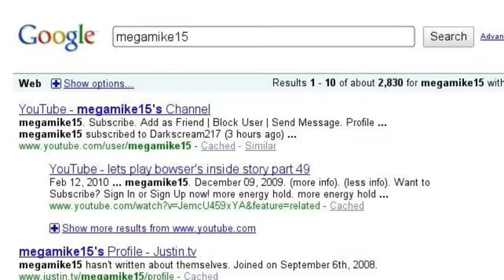the act of boredom